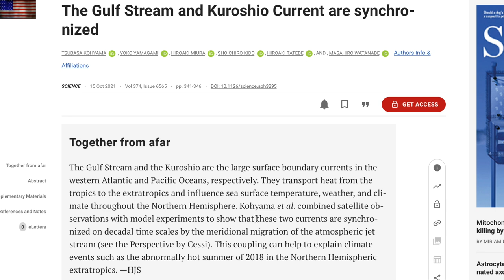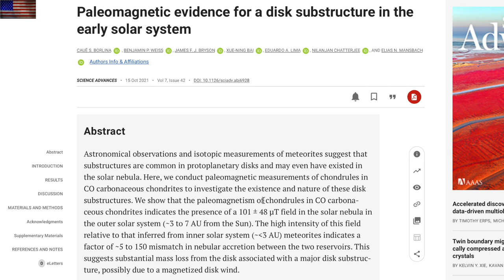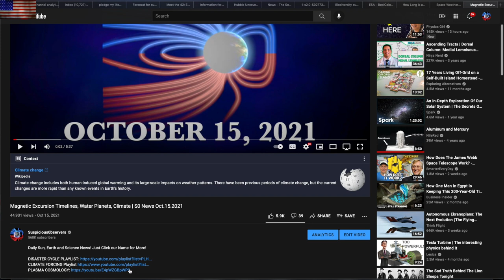Solar Extreme Climate Forcing, Next Heinrich Event | S0 News Oct.16.2021